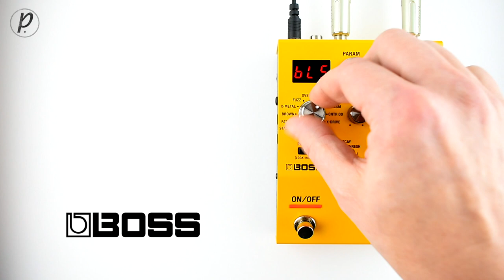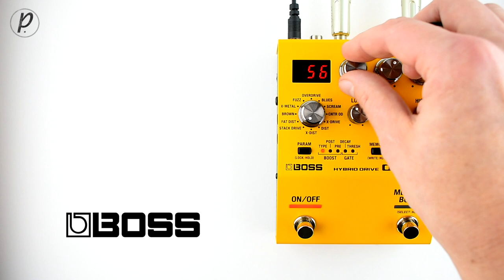Boss OD-200 Hybrid Drive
This installment of Pedal of the Day features the OD-200 from Boss

Drive Modes:

00:15 Overdrive
01:05 Blues
01:55 Scream
02:46 Cntr OD
04:03 X-Drive
05:33 Dist
06:27 X-Dist
07:10 Stack Drive
08:05 Fat Dist
08:53 Brown
10:00 X-Metal
10:30 Fuzz
11:18 Our Presets

Use this link to purchase this pedal on Amazon and support us

Gear used:

Dr. Z 1x12 Cabinet / Celestion V30